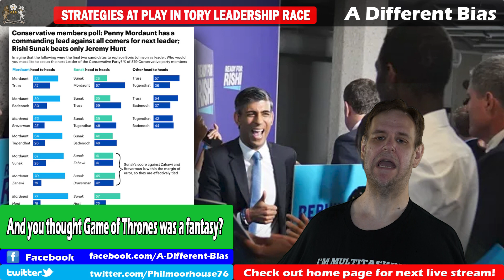Dirty Tricks and Strategy in Tory Leadership Race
The second round of voting has taken place, and the front runners continue to angle themselves into the strongest position to win. Rishi Sunak seems to have the most support amongst MPs, but the least amongst party members. So how can he work behind the scenes to give himself the best chance of winning the overall competition? And what do his rivals need to watch out for?